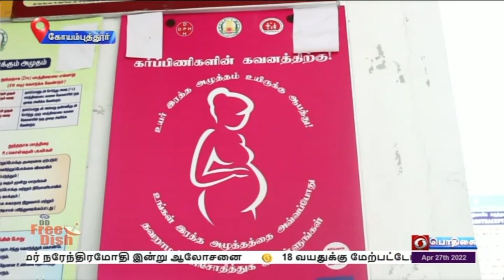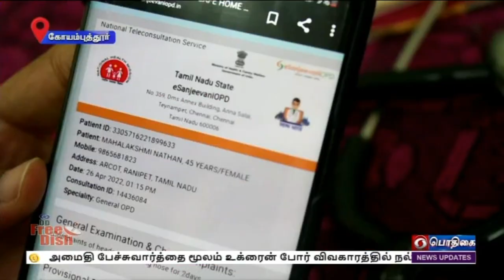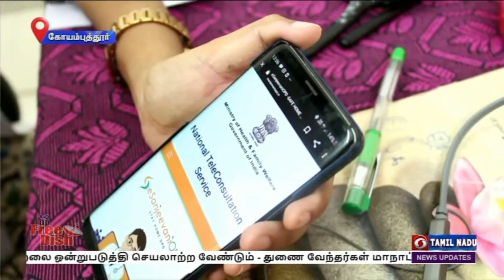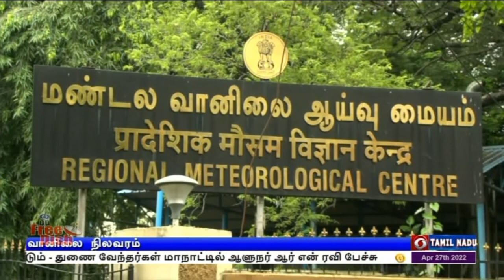பொதிகை காலை 8.00 மணி செய்திகள் [27.04.2022 ]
1) கொரோனா நிலவரம் குறித்து அனைத்து  மாநிலம் முதலமைச்சர்களுடன் பிரதமர் நரேந்திரமோதி இன்று ஆலோசனை

2) 18 வயதுக்கு மேற்பட்டோர்  86 சதவீதம் பேருக்கு கொரோனா தடுப்பூசி முழுமையாக செலுத்தப்பட்டுள்ளது-  மத்திய சுகாதாரத்துறை அமைச்சர் மன்சுக் மாண்டவியா.

3)  உலக நாடுகளை இந்தியா வழி நடத்த இளைஞர்களின் ஆற்றலை ஒன்றுபடுத்தி செயலாற்ற வேண்டும் - துணை வேந்தர்கள் மாநாட்டில் ஆளுநர் ஆர் என் ரவி பேச்சு

4) அமைதி பேச்சுவார்த்தை மூலம் உக்ரைன் போர் விவகாரத்தில் நல்ல முடிவு எட்டப்படும் - ஐநா பொதுச் செயலாளர் சந்திப்புக்கு பின் ரஷ்ய அதிபர் புட்டின்  நம்பிக்கை

5) தஞ்சை அருகே களிமேடு சித்திரைத்திருவிழா தேரோட்டத்தில் தீ விபத்து -  மின்சாரம் தாக்கி  11 பேர் உயிரிழப்பு